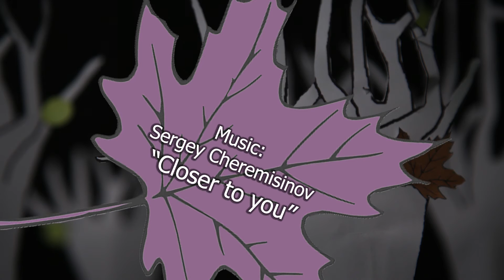Yearning (Čežnja)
It happens during a fall night,
when chestnuts are falling on the ground and when the dogs are heard in the distance,
and when an indescribable yearning for someone arises,
for someone who would be kind, ours, close, intimate, pal,
and to whom we would be able to write a letter.
The animated film made by poem of Miroslav Krleža.